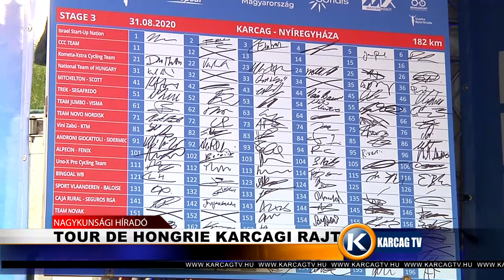Tour de Hongrie karcagi rajt karcagtv